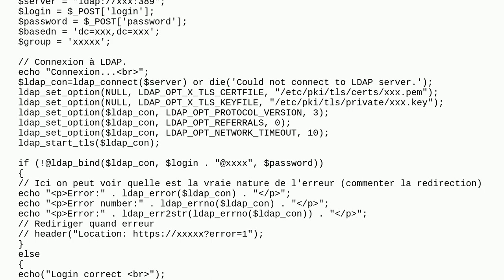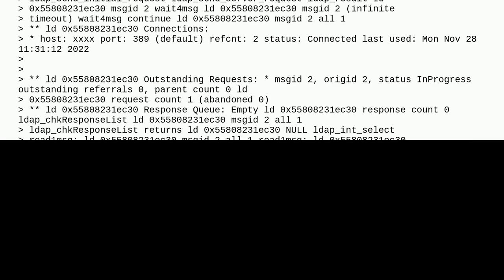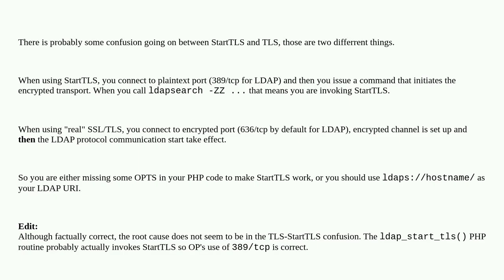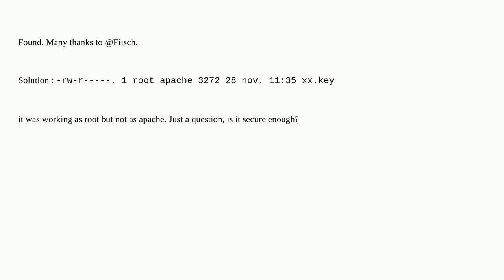PHP8 ldap_bind : Error -1 Can't contact LDAP server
A special thanks goes out to the community

  php starttls ldap